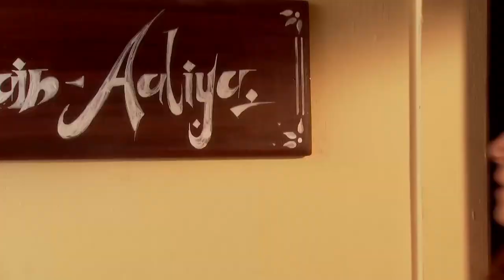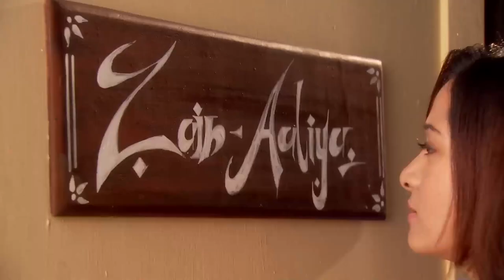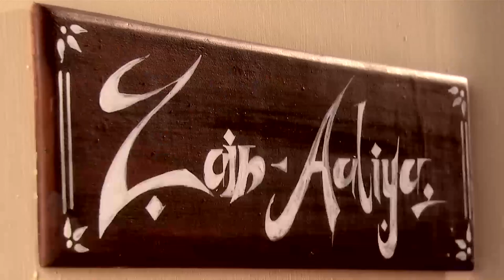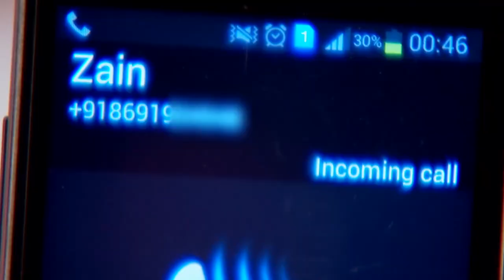Benimsin Hint Dizisi 89. Bölüm | SİZ BOŞANDINIZ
Zain, Aaliya’yı yeniden kendisi ile evlenmeye ikna etmiştir ancak düğün günü yaşanan karışıklıklardan dolayı nikâh kıyılamaz. Fahad’ı ele geçiren Zarina tuttuğu adamlardan Zain’i dövmelerini ister. Zain’in yaralandığını öğrenen Aaliya, iyileşinceye kadar onun yanında kalmak ister.

Zain geçmişte yaptıklarından dolayı Shabana ve Ghulam’dan da özür diler. Zain’in kendisine karşı göstermiş olduğu samimiyetine inanan Aaliya onunla birlikte Haydarabad sahilinde bir gezintiye çıkar. Uzun zaman sonra baş başa kalan ikili geçmişte yaşananları bir kenara bırakıp yeniden evlenmeye karar verir. Oğlunun yeniden Aaliya ile evleneceğini haber alan Suraiyya, Zarina ile birlikte düğünün yapılacağı salona gider ve ikilinin yeniden evlenmesinin mümkün olmadığını söylerler. Nikâhı kıyacak olan imam onların bahanesini haklı bulunca büyük bir karışıklık yaşanır. Zarina tarafından tutulan adamlardan dayak yiyen Zain, Aaliya tarafından tedavi edilir. Rahman Bey yaşanan olayların ardında Zarina’nın olduğunu ispatlayacak bir delil aramaktadır. Zain ve Aaliya’nın aynı evde kaldığını öğrenen Suraiyya Hanım bu duruma çok sinirlenir.

Orijinal Adı: Beintehaa
Yönetmen: Maan Sinh Minku, Ankur Bhatiya
Oyuncular:  Harshad Arora, Preetika Rao
Yapım Yılı: 2013
Senaryo: Sonali Jaffer